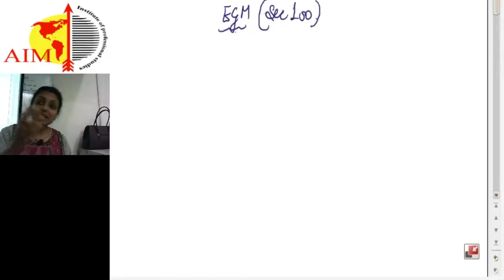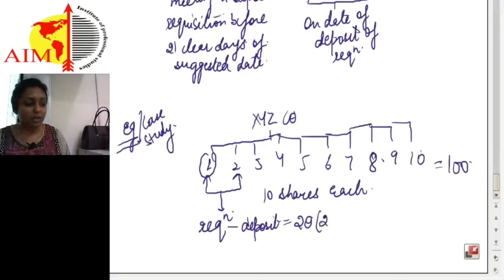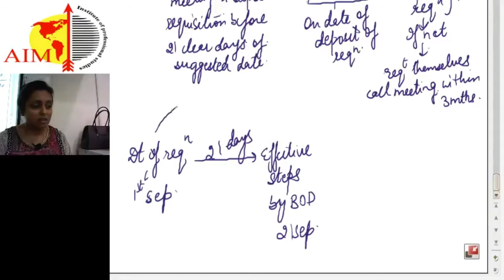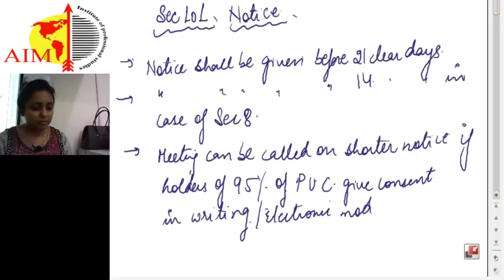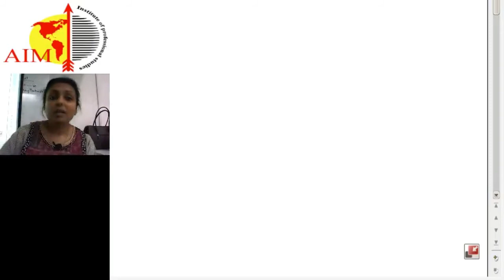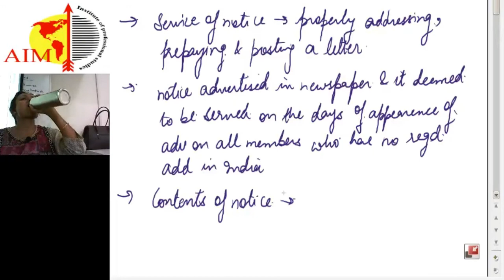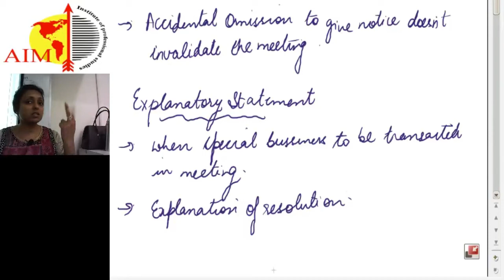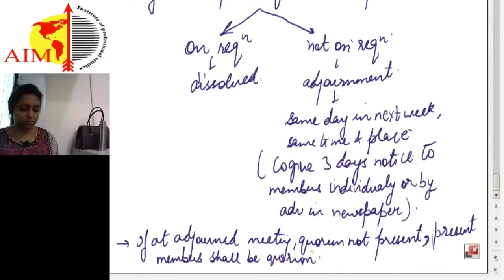EGM Quorum -- (Company Law) | By Ruchi Dutt Kaushik | AIM INSTITUTE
AIM Institute of Professional Studies is the best CA Coaching in Delhi has been preparing students for the rigors of the real world with practical and career-focused learning. We go further by giving students education that can set them up for success anywhere in the world – whether in their home town or farther afield. We offer to coach for Chartered Accountant Course (CA), Company Secretary Course (CS), Cost and Management Accountant Course (CMA). AIM institute of professional studies CA Coaching in Delhi makes it possible to fit education into your schedule and nurtures your achievement with incredible support. You can enjoy one of the most interactive and intuitive learning experiences available. If the time is right to move towards the future you envision, it’s time for AIM – the institute that supports your success at every step on your way.